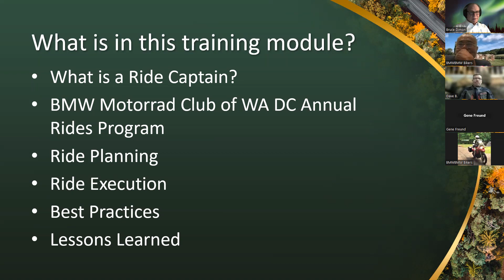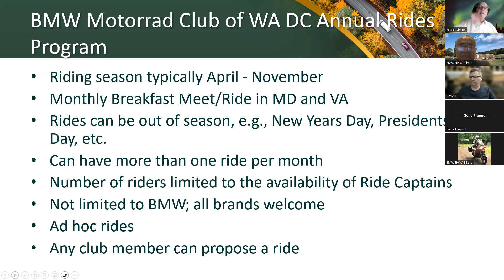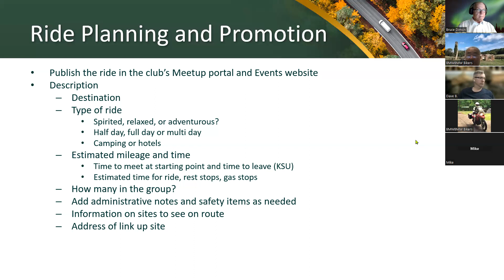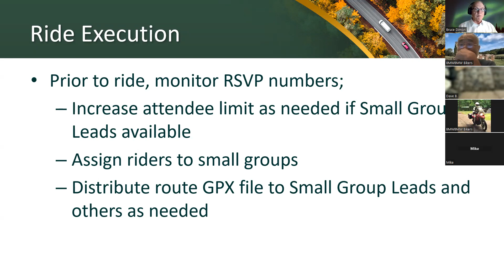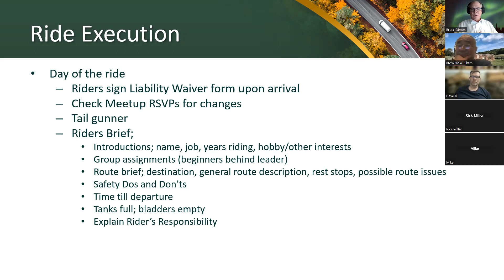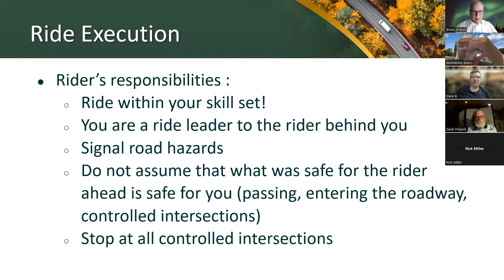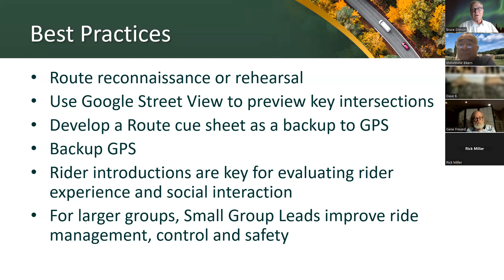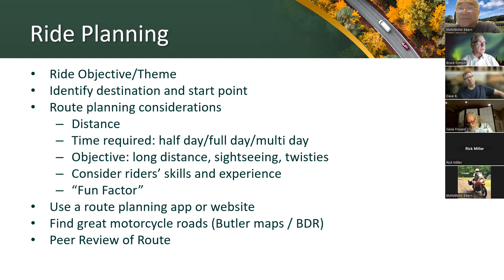How to be a Ride Captain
Welcome to Ride Captain training for the BMW Motorrad Club of Washington DC.  One of the highlights and strengths of our club is the variety and richness of our Rides Program.  However, our rides program can not rely on a handful of members to consistently plan and deliver rides.  Our club needs more members to step up and come up with ride ideas as well as plan and execute ride.  This training module has been developed to provide you the information and best practices to plan and execute rides.
This training includes Ride Planning, Ride Execution, Best Practices, and Lessons Learned.